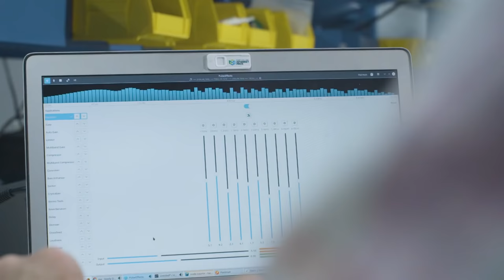Buderflys - Company Overview